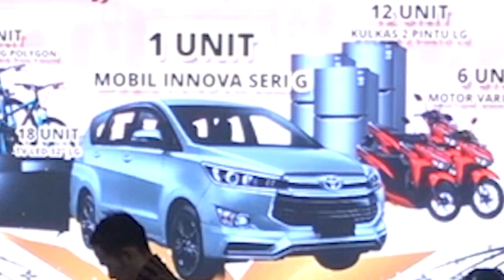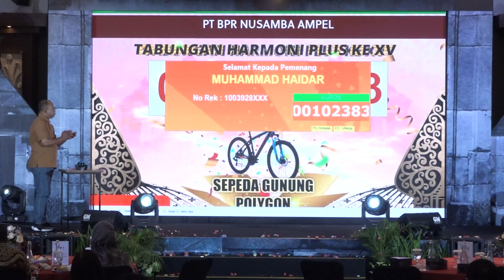GEBYAR UNDIAN TABUNGAN BANK BPR NUSAMBA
for Bussiness

Office :
Jl. Perumnas Gg. Mundu No.236, Nologaten, Caturtunggal, Kec. Depok,
Kabupaten Sleman, Daerah Istimewa Yogyakarta 55283